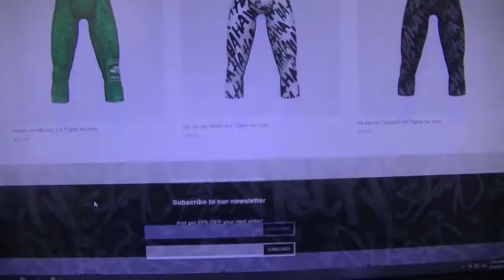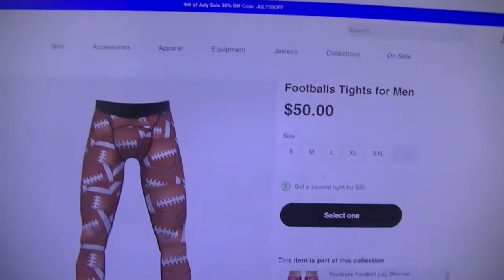American football on tiktok 07-01-2022